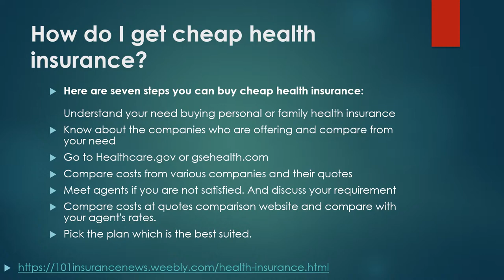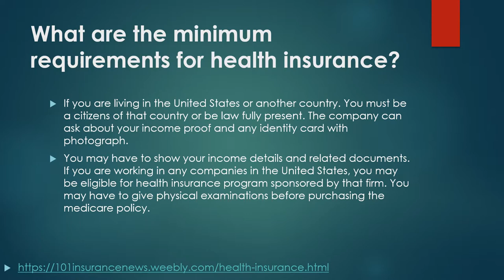Cheap Health Insurance For Medical Expenses Coverage